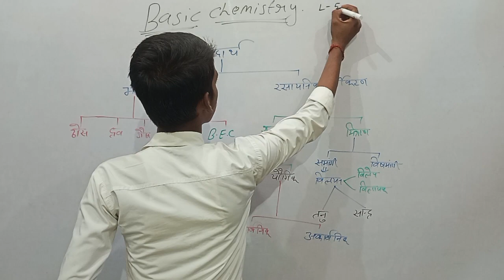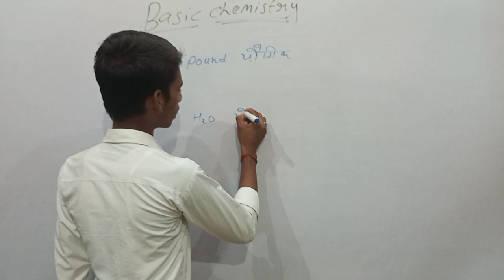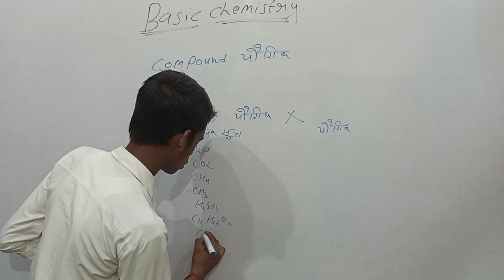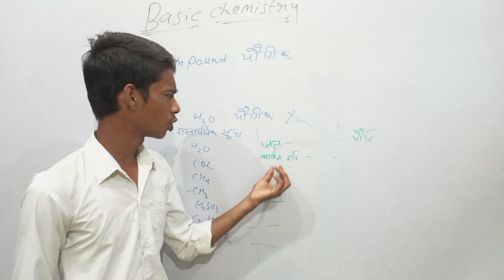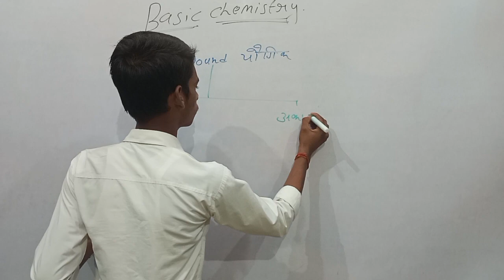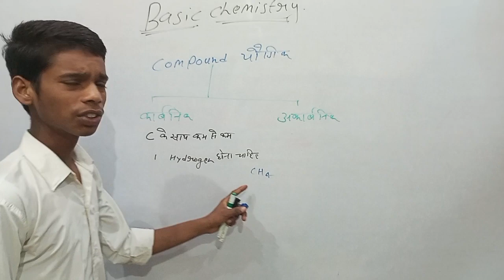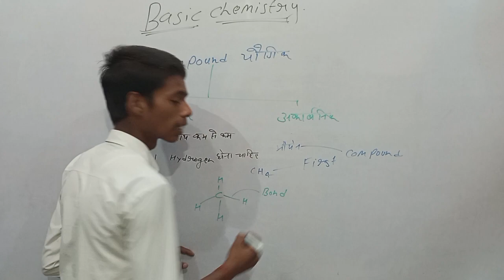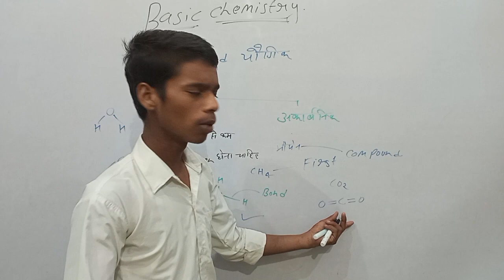Basic chemistry || compound |यौगिक